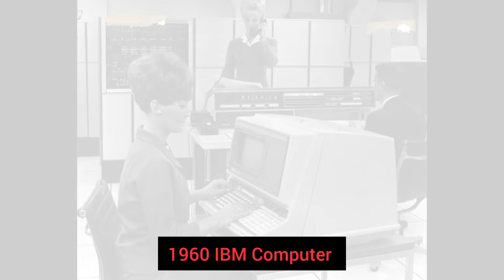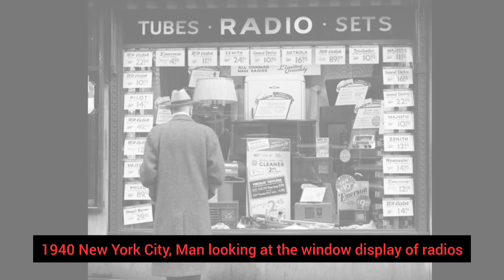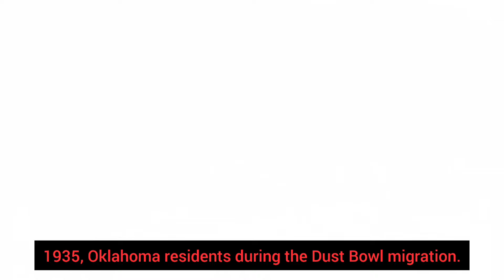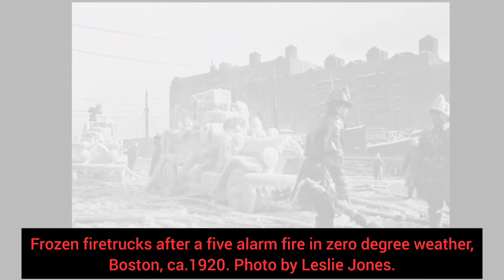50 Rare Vintage Photos That Reveal The Secrets of Gone Era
In this video, we present "50 Rare Vintage Photos That Reveal the Secrets of a Gone Era." Step into a time machine as we explore stunning and rare photographs that capture the hidden moments, forgotten stories, and everyday life from decades long past.

Each image unveils a secret or offers a glimpse into a world that no longer exists, showcasing the beauty, struggles, and culture of bygone eras.From historical milestones to candid moments that were once lost to time, these vintage photos provide a window into the past that will leave you fascinated.

Don't miss this visual journey through history—hit play and uncover the secrets of a forgotten world.